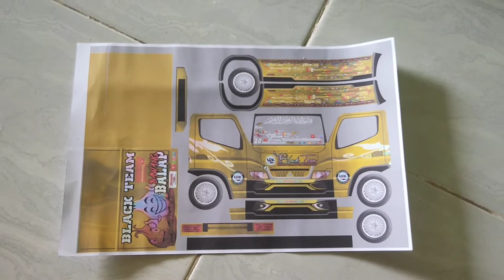MEMBUAT TRUK OLENG REJEKI BERKAH ALAM || Cara Mudah Membuat Miniatur Truk Oleng BLACK TEAM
Dukung terus channel kami semoga bisa selalu memberikan yang terbaik buat kalian semua,

         °°°°°°°°°° Terima Kasih °°°°°°°°°°

→ Hustlin'  - NEFFEX
→ Manifest It  - NEFFEX